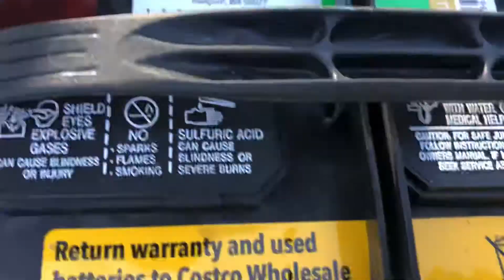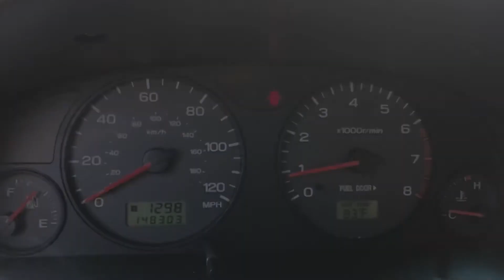2002 Subaru for sale.